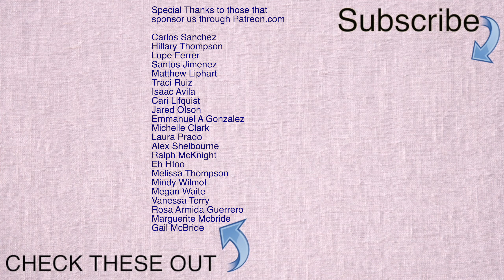Coffee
Performed at distance by the Bakersfield High School Symphonic Strings February 2021